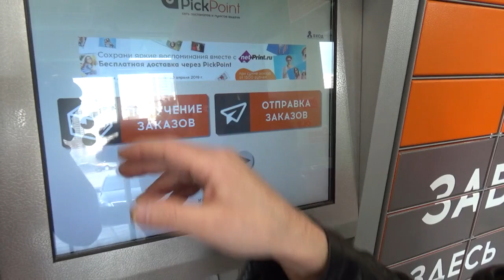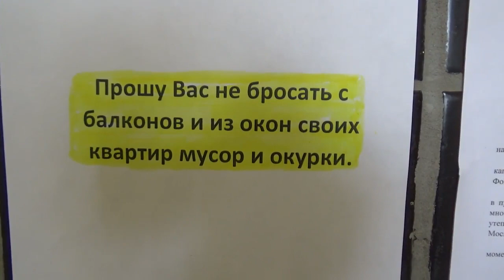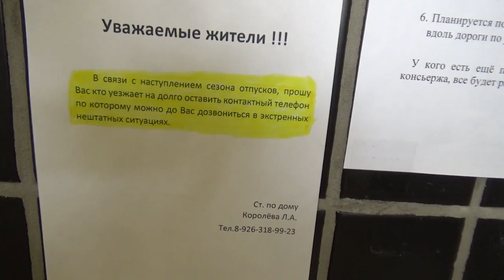VLOG- Москва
🐝🔴АНДЕРГРАУНД СКЛАД ЖУКА🔴🐝
🔴🔴🔴УКРАШАЮ МИР СОЧНЫМИ ЦВЕТАМИ и ШАРАШУ В ВЕЧНОСТЬ🔴🔴🔴
🏃Странник в Психонавтическом путешествии Головного мозга...🏃
 Безумный Чудак без идей в небо закинул крючёк · ٠ • ● ๑
Нельзя мешать человеку сходить с Ума.!!!
🔴_FREAK_ANDER_SHAPITO_SHOW_🔴
 🔶🔶🔶_LIFE канал 🏃_ 🔶🔶🔶_LIFE стрим 🏃_🔶🔶🔶_LIFE влог 🏃_
💀🔴ЗА ОСКОРБЛЕНИЕ УЧАСТНИКОВ ВБАН НА ВЕКА🔴💀
🌜 💜 ♆ 卐 ॐ 👅❤💜💗
Европа ,Латвия,г.Рига
Время работы 24:00 часа в сутки 7 дней в Неделю
Жалобная КНИГА Отсутствие